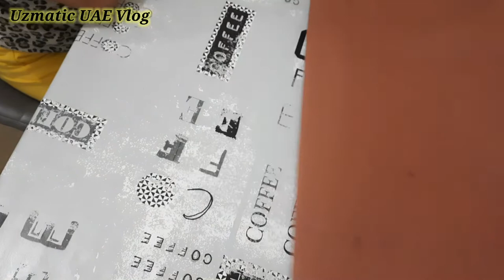How To Make Easy Viking Costume || Costume DIY || Viking Costume Ideas || Viking Helmet And Axe DIY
In this video I am making an easy Viking style costume, I am making this with foam and felt sheet, its very easy and simple. Its very low budget too. You will see a Viking style skirt, a helmet and an axe.

In this video you will learn:

how to make costume
how to make costume for free
how to make costume in free
how to make low budget costume
how to make Viking costume
how to make girls costume
how to make girl Viking costume
how to make last minute Viking costume diy
how to make Viking clothes
how to make Viking axe
how to make Viking helmet
how to make Viking skirt
how to make Viking dress

Viking style costume, Viking costume diy female, Viking costume girls diy, Viking helmet diy, 2 dollar costume, Viking costume 2 dollar, diy Viking costume girls, costume diy ideas, costume diy easy